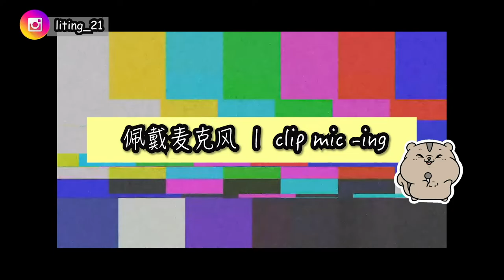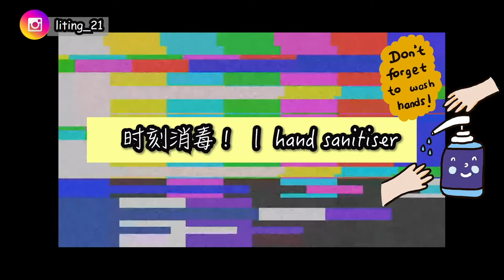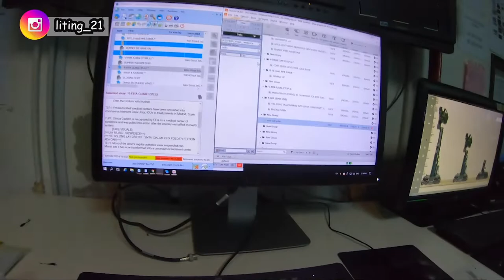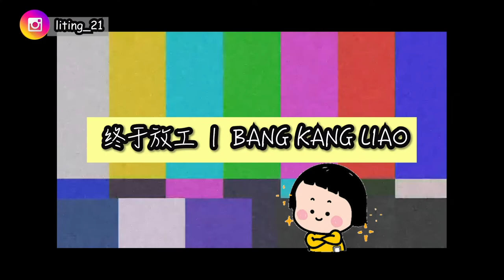【Covid-19 How I work during Malaysia MCO ？】行动管制令期间也需要工作，每个键盘都要消毒啊！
马来西亚行动管制令开跑之后，大部分民众都转成 workfromhome 不过媒体也是需要照常上班的哦！这段期间我只要进公司就会戴上口罩，时刻消毒双手还有公司的键盘啊！MCO

【⬇️⬇️⬇️ 更多影片 ⬇️⬇️⬇️⬇️】
1⃣️ 因为行动管令的关系，马来西亚的 海底捞 分行不能让顾客在店里面用餐 dine in , 所以这个时候，他们就推出了 海底捞套餐， 而且一份只需要 RM2X 令吉！真的是超级划算的哟！马上来看看！📷

2⃣️ 当大家都在家中抵抗疫情的时候，却有一些外籍劳工或是在重要领域服务的员工却需要戴上口罩、坚守岗位，为我们清洁公共范围。新冠肺炎来势汹汹，难道他们不会害怕吗？可是为了养家糊口，工作还是需要照常做。

3⃣️ 马来西亚从2020年4月1日开始实施第二阶段的MCO 行动管制令，小编走访全马最大型的超级市场one utama 的时候发现人烟稀少，商店傍晚7点就打烊了， 员工还说：“现在走路回家都会害怕😱”  ， 而我在拍摄视频期间也是没有什么人，只好加快自己的脚步👣……

4⃣️ 为了避免群聚，马来西亚政府从2020年3月18日开始实行【movementcontrolorder】, 限制国人出门游荡！今天就来看看大街上的车辆已经减少，进入超市还要量体温。整个城市显得特别寂静～

5⃣️ 行动管制令掀起抢购潮，马来西亚的巴刹和超级市场出现人潮！蛋类、牛奶都被一扫而空！

( - з -)
┏━〇〇 ┓